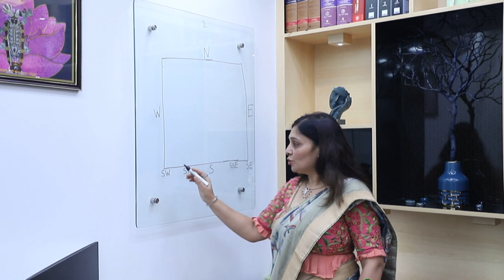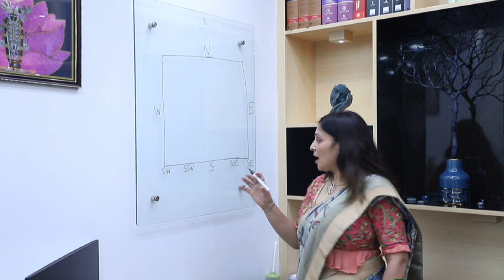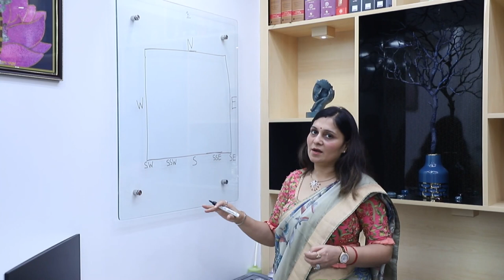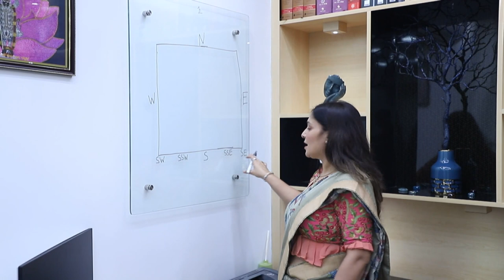Vastu-Holi-Mahaupay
This video describes the story of why holi is celebrated and its religious and astrological significance. In the video, astrologer Monika Agarwal speaks about the remedies that everyone can avail during the holi season for prosperity, good health, luck etc.